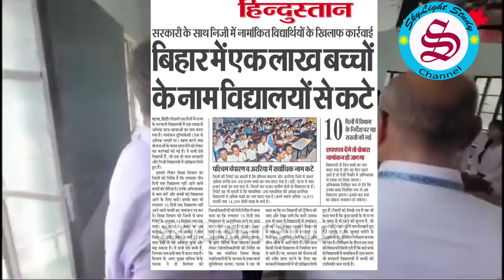देखिए क्या हुआ जब के के पाठक ने नाम काटने का दिया आदेश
75% Attendance in school college| 75% Attendance Rule Bihar| 75 percent attendance in school college